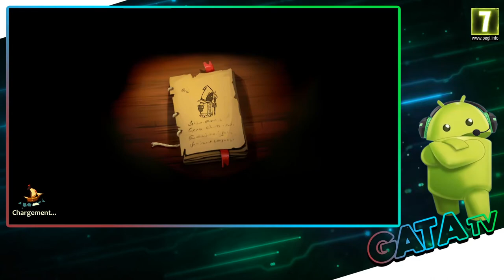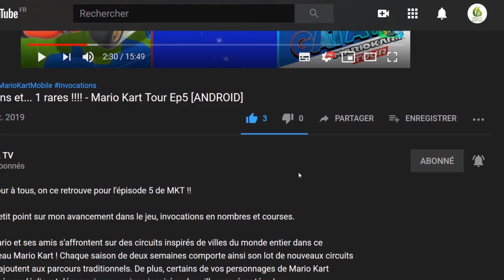⚔️ Braveland Heroes : On continu l'Aventure - Let's play #02 [ANDROID]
Bonjour à tous , on continu l'aventure dans cette épisode 2 de Braveland Heroes ⚔️

📌 Le Sceptre de la famille royale a été lâchement dérobé dans la salle du trône même. Les Rois ont rassemblé les meilleurs héros et ont promis la récompense de son choix à celui qui ramènerait la légendaire relique. Poussé par l’excitation, vous vous lancez avec enthousiasme dans cette dangereuse quête. Mettez à profit vos talents tactiques et la puissance de la magie. Dirigez vos légions de valeureux combattants, affrontez des boss et triomphez contre d’autres joueurs ! Au fil de l’aventure, les meilleurs combattants rejoindront les rangs de votre armée : des archers, des moines, des chevaliers, des squelettes, des bêtes et bien d’autres encore. Votre route commence dans un petit village modeste, mais elle vous mènera plus d’une fois vers des endroits fascinants, aux quatre coins de Braveland. Vous gravirez de hautes montagnes, vous enfoncerez dans des jungles sauvages, explorerez des îles couvertes de palmiers, irez à la rencontre d’orques, de fantômes et même de mystérieux nomades.

Particularités du jeu :
- Un mode gratuit d’Aventures et des Duels captivants contre d’autres joueurs
- Un environnement de jeu entièrement dessiné à la main
- Création et amélioration d’armes et de munitions
- Un large éventail de batailles uniques aux multiples rebondissements
- Des donjons proposant des batailles aléatoires et de précieuses récompenses
- Des tonnes d’artéfacts épiques
- 7 écoles uniques de magie de combat
- 3 célèbres héros dès le début du jeu : Un Guerrier, une Magicienne et un Pirate rusé
- Chaque héros appartient à une école unique de pure magie de combat capable de renverser le cours d’une bataille
- Et bien sûr, les vedettes de la soirée : les boss les plus perfides

Toi aussi, lance-toi dans les aventures de Braveland, le jeu qui rassemble des milliers de joueurs chaque jour ! Crée et améliore ton héros. Plonge dans un monde de batailles féroces entre joueurs. Profite d’effets graphiques époustouflants soutenus par une musique captivante. Utilise tes compétences magiques et la force de l’épée pour régner en maître sur le monde de Braveland Heroes !

🔸Développeurs : Tortuga Team, Tortuga Team Limited
🔸Éditeurs : Tortuga Team, Tortuga Team Limited

🔹 Date de sortie initiale : 3 janvier 2019
🔹 Mise à jour : 14 février 2020
🔹 Version actuelle : 1.46.1
🔹 Taille installé : 183 Mo